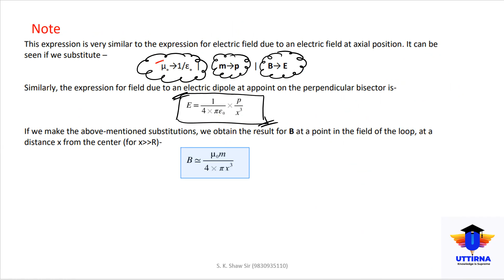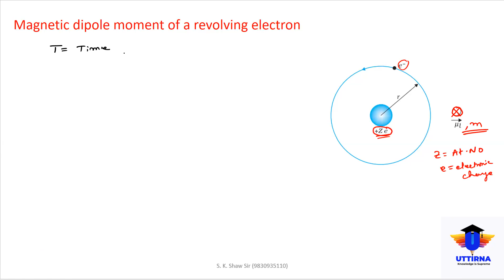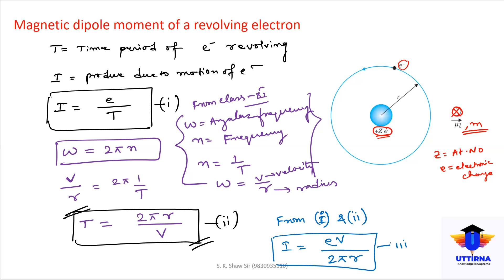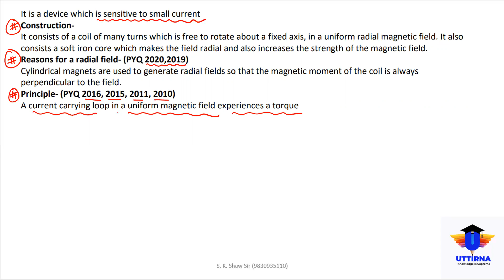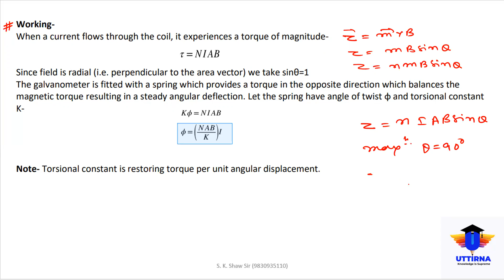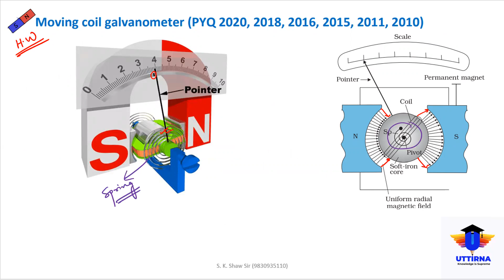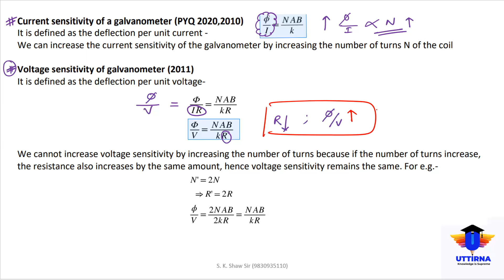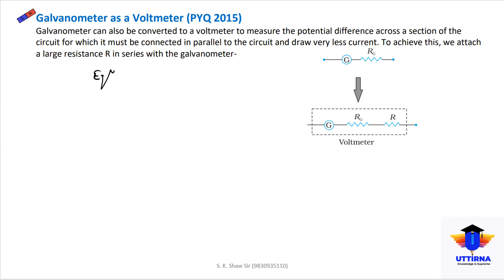Moving Charge & Magnetism || Lecture 8 || Uttirna || S. K. Sir